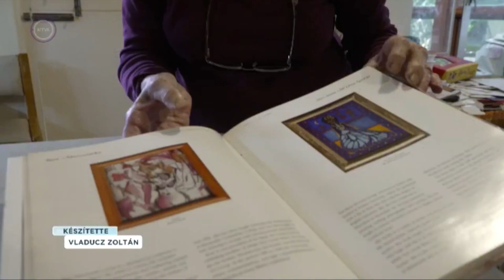Rose Marosszeky - Duna World, Öt kontinens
Álomszerű emlékek és álomszerű festmények jellemzik Rose életét, aki nagyon fiatal gyermekként került Ausztráliába szüleivel. Magyarságából mára már csak a nyelvét őrzi, de ennek ellenére büszke származására. Festményeivel számos elismerést gyűjtött be az évek alatt, szép kora ellenére ma is aktív tagja Sydney egyik galériájának.